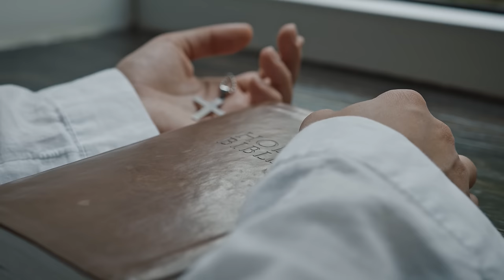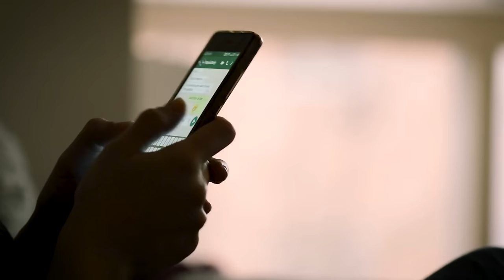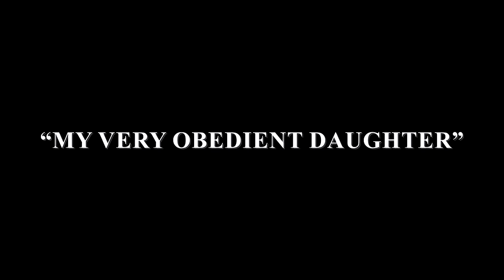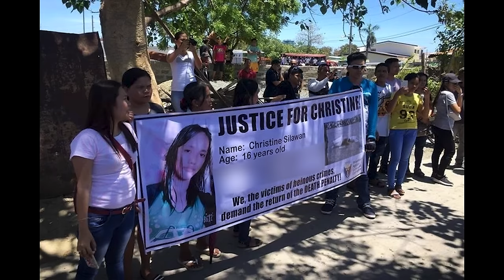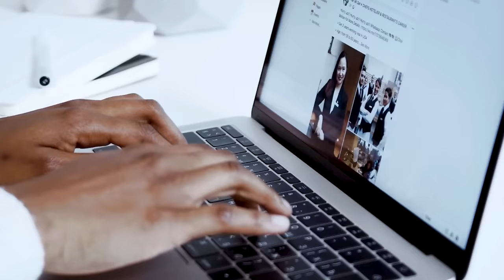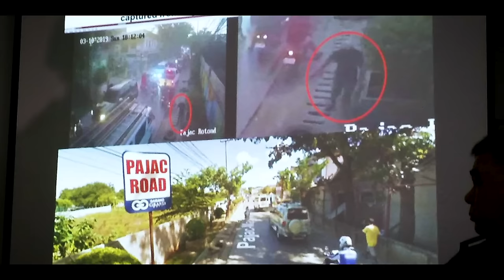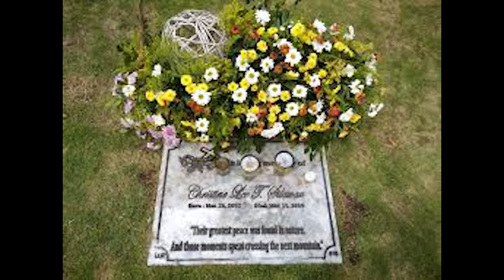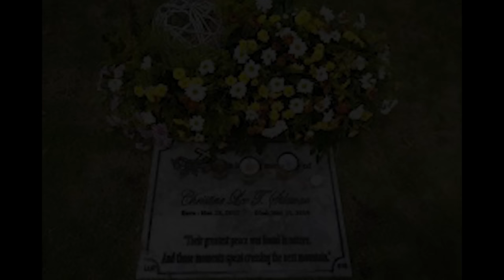Christine Lee Silawan Horrifying Philippines Case